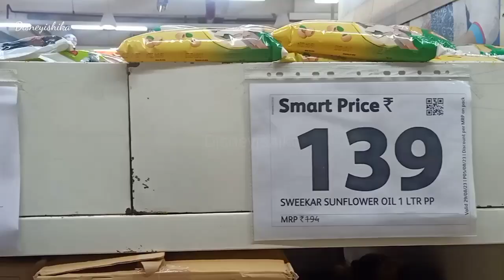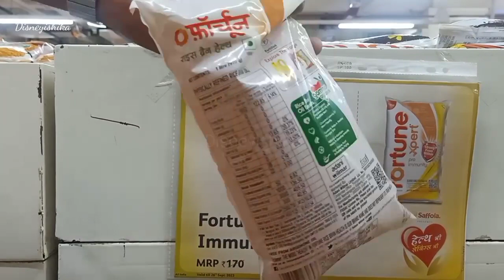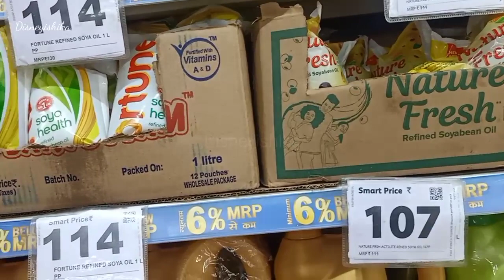Reliance Smart Latest Oil & Ghee Price List || Reliance Smart Latest Grocery Sale || Smart Bazaar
Hello friends welcome back in this video I will show you maximum offers of Reliance Smart.

@disneyishika videos